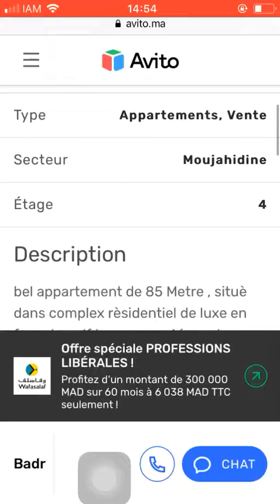House for sale Tanger #767, Huis te koop Tanger, Maison à vendre